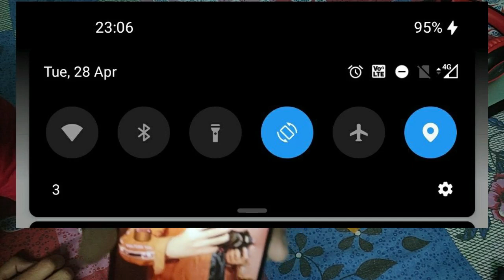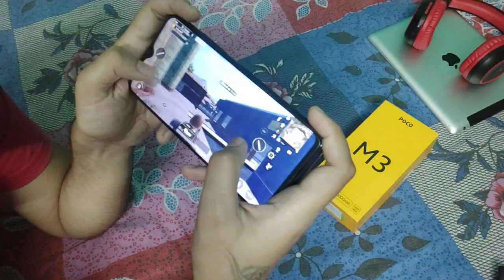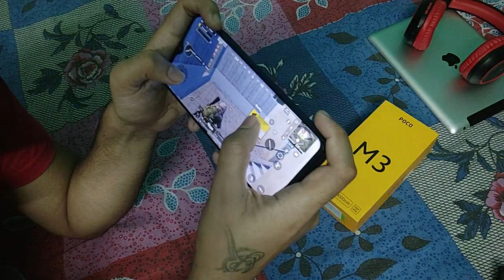Poco M3 After 6 Months Gaming, Camera, Battery Performance Test & Review | MIUI Update Problem Fix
Poco M3 After 6 Months Gaming, Camera, Battery Performance Test & Review
Hello Dosto Me aaj aaplogo ko dikhane wala hun poco m3 ki camera battery and gaming test.. details janna ki liye pura video dekho end tak.

Same to Search- Is Poco M3 good for camera?
Is it worth buying Poco M3?
Why Poco M3 is bad?
What is the battery life of Poco M3?
poco m3 camera quality
is poco m3 good for mobile legends
poco m3 pros and cons
is poco m3 good for gaming
poco m3 camera details
poco m3 pro review
poco m3 camera sensor sony or samsung
is poco m3 worth buying